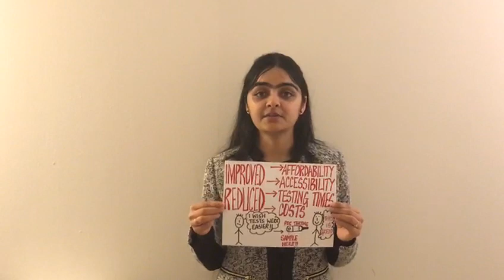60 seconds to connect challenge | UN Headquarters, New York | Toast to a novice researcher 🙃🤭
Hey guys!!!
To give you guys a further glimpse into my research and to raise a toast 🥂🥂 to the budding researcher in me, back in 2018, I am sharing with you a 60secs pitch I had created for UNTED NATIONS WINTER YOUTH ASSMEBLY 2018.
Hope you all enjoy it and get to know a little about the idea of Point-of-care diagnostics 😍🤩🙂